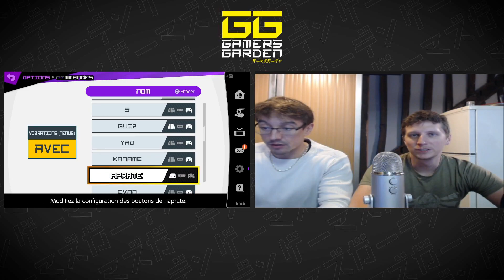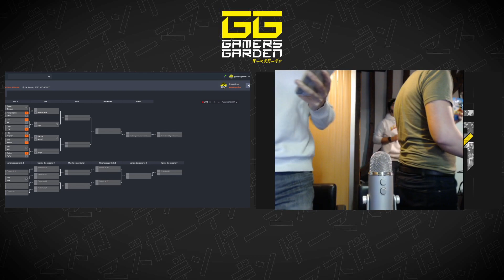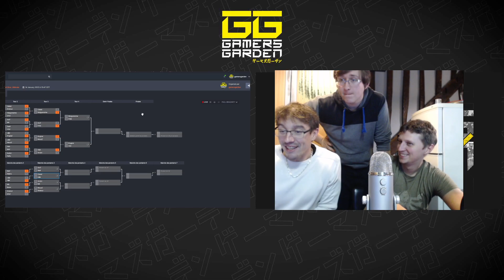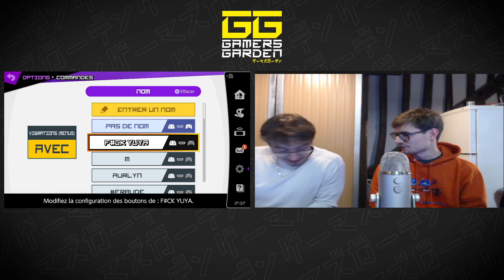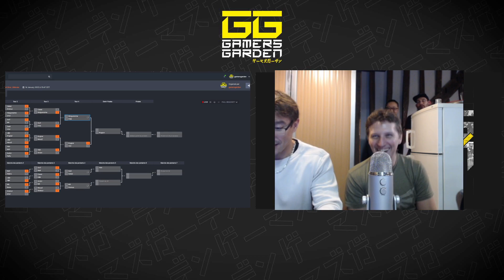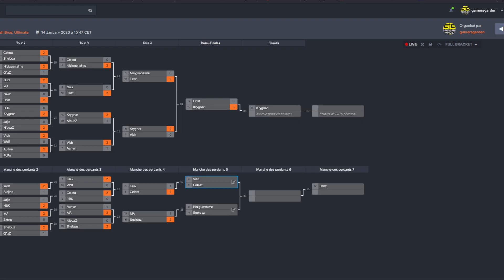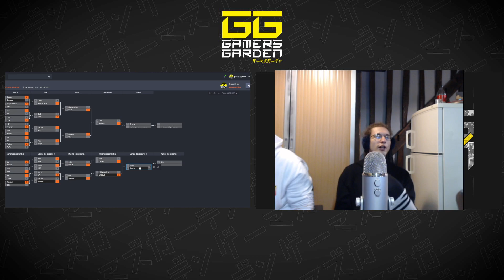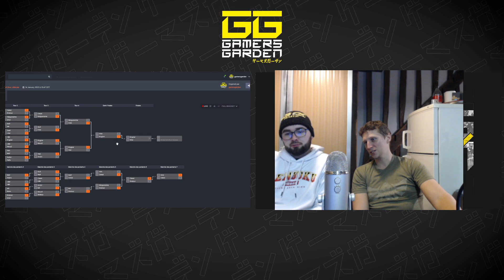GamersGardenTV - Ranking SSBU S23EP04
Le Ranking offline Smash Bros Ultimate de la saison 2022/2023, à notre local de Sacy le Petit (60).